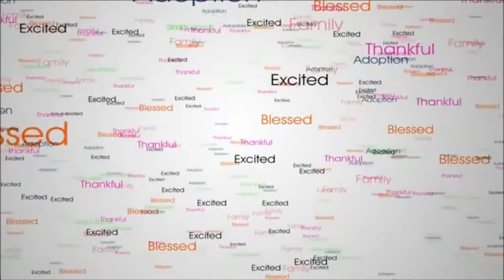Fun Times in the Barnett House -- 082014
Haniah is so much fun. We don't want to keep all the giggles to ourselves. I hope you enjoy them as much as we do. :o)